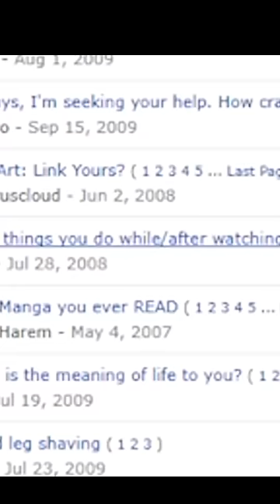Young PewDiePie was a MENACE